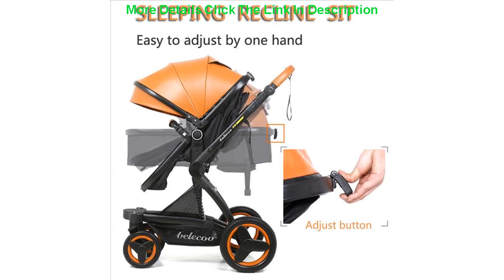Top Luxury 3 in 1 Baby Stroller High Landscape Baby Stroller 3 in 1 Travel Pram Reversible Baby Tro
Luxury 3 in 1 Baby Stroller High Landscape Baby Stroller 3 in 1 Travel Pram Reversible Baby Trolley Pink Stroller with Car Seat

Related Video With Luxury 3 in 1 Baby Stroller High Landscape Baby Stroller 3 in 1 Travel Pram Reversible Baby Trolley Pink Stroller with Car Seat

New Printed 3D Demon Slayer Tees Fashion Hip Hop t-Shirt Summer Kids T-shirt Boys Girls 3D Comic Kimetsu no Yaiba Casual T-Shirt =
baby girl clothes set 2020 Summer Suit Fashion Girl's Printed Short Sleeve Green Loose Capri Straight-Leg Pants vestiti bambina =